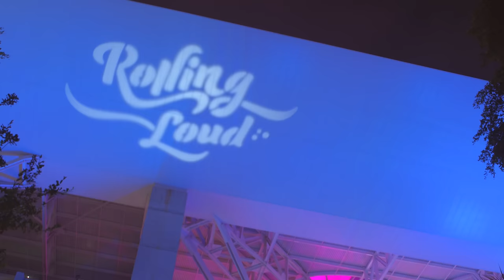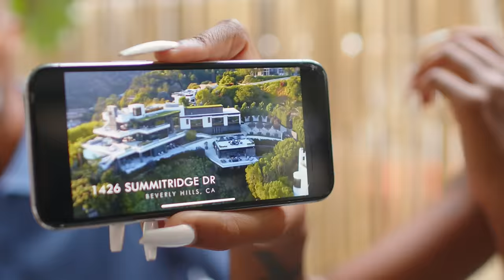Pearl Energyy - Breakthrough (Official Music Video)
Pearl Energyy's official music video for her inspirational track, "Breakthrough."

After showcasing how one should spend their birthday in luxury with "The Lavish Birthday Song," and going viral on SayCheese for her 2011 vs 2021 musical skills, Pearl Energyy releases "Breakthrough" as a polished reflection of her organic come up.
“Living off of tips, used to be a waiter, I caught a play and made it flip, knew that I’d be greater,” she sings.
Filmed at Rolling Loud Miami, Pearl Energyy is seen in conversation with Yo Gotti, Tory Lanez, NLE Choppa, BabyFace Ray, Pressa, King Combs, YN Jay, Tay Money, and Johnny Dang.
The neon lights illuminate the night sky as Pearl sings about breaking through into the next level of her career.

"Please enjoy this amazing visual. It is my heart in 4K." -- Pearl Energyy